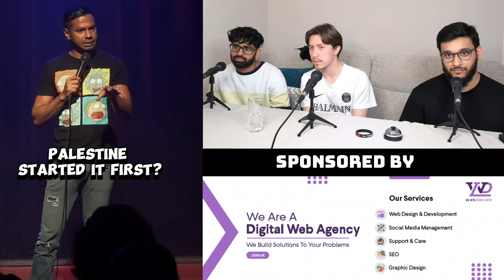Israel Is Found Guilty | Heartbreaking Videos | Palestine 2024 [Lads Talk Podcast #30]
The situation is Palestine has gotten even worse. We react to videos coming out of Palestine and discuss the recent news surrounding Israel being found accused of genocide.

Please donate to Palestine, every penny matters to them, every little bit helps.

WebDevLab offers a wide range of services:

• Website design and Web development
• Premium hosting
• SEO optimisation
• SEO marketing strategies and social media growth
• Dependable and quick support

and don't forget to quote "LADS TALK" when you sign up!

Lads Talk - @theladstalk
Garis - @garis.k_
Jamie - @jdxo99

Lads Talk - @ladstalk
Sadik - @sensei.sadik
Garis - garis.07
Jamie - jamie.d024

Timestamps:
00:00 Introduction and Preview
00:45 What's going on in Palestine in 2024?
02:15 Comedian explains Israel's crimes in the best way
03:34 What is the Nakba?
05:00 International law has been repeatedly broken and nothing has been done
05:51 UK government has investments in Gaza
06:21 Why I won't vote Labour or Conservatives in the next elections
07:20 Corruption exposed in UK parliament
07:45 Nakba video
09:25 What if we kicked out UK people to make room for Asians?
10:59 Palestinians being forced into Egypt
12:42 How has nobody called this out???
14:01 The gruesome murder of children 😔
14:56 Hitler did this, why haven't we learnt?
15:54 Shadow banning Danyal's Instagram
16:32 Israeli devils block humanitarian aid from entering Gaza
17:26 Ramadhan in Gaza
19:43 Israel defeated at the ICJ
20:15 The irony of Israeli genocide
22:21 ITV news captured the breaking of international law
24:23 How does this conflict affect us?
24:59 Boycotting works!
27:08 Terrorism is the war of the poor, and war is the terrorism of the rich
29:00 Palestinian influencer goes viral 😭🤣
30:30 Heartbreaking videos - Reem, the soul of my soul
32:04 KSI is a coward
35:41 True Geordie made a small but necessary difference
36:58 The real reason KSI didn't talk about Palestine
39:42 Double standards, 911 and remembrance days
40:52 Protest or Pray?
42:13 What did Prophet Muhammad (pbuh) say?
44:20 Is Sadik ok?
44:34 Palestinian man says "Don't cry!" after losing everything himself
47:54 Don't normalise murder, death, genocide, killing, human suffering
48:32 What can we do?
50:29 Get this app to boycott Israeli products
50:59 Free Palestine 🇵🇸

islam
christianity
christian
muslim
atheism
atheist
salafi
sufi
sunni
shia
Israel and Palestine conflict
Palestine and Israel news today
history of Israel and Palestine
israelis protest for Palestine
Palestine and Israel today
Palestine and Israel news
America on Israel Palestine conflict
how did Palestine become Israel
countries that support Palestine
Israel and Palestine war news today
Israel allies Vs Palestine allies
solution to Israel Palestine conflict
two state solution rejected
two state solution
Benjamin netanyahu
labour
conservatives
smile to jannah
catholic
quran
bible
dua
religious debate
religion debate
palestine
israel
news
influencers
ksi
sidemen
prime
logan paul
scam
crypto scam
ksi crypto scam
coffeezilla
lgbt parade
palestine protest
palestine march
fight
parliament
snp
scottish national party
irish
palestine flag
boycott israeli products
police chase
israeli police chase
west bank
hamas
piers morgan
uncensored
reem soul of my soul
palestinian father
palestinian granfather
strong faith
strong imaan
strong belief
funny influencer palestine
true geordie
reaction
react
gaza
NATO
resolution
south Africa
apartheid
flour
massacre
borders
rishi sunak
James whale
unleashed
uncensored
controversial
cancelled
cancel
free palestine
game of thrones
coloniser
colonise
apartheid
hitler
nazi
jews
israeli jews
genocide
government
kier starmer
rishi sunak
fishy rishi
george galloway
mp rochdale
election
by election
al jazeera news
bbc news
itv news
shot
surrender
white flag
sad
angry
debate
emotional
comedian
actor
voice
sri lanka
king joffrey
indian
Asian
Asia
Asian countries
illegal
legal
immigration
endorse
endorsement
trending
shorts
viral
recommended
fyp
for you
tips
education
learning
e-learning